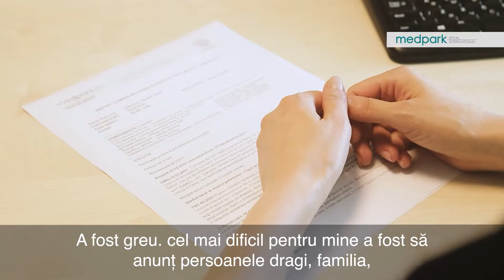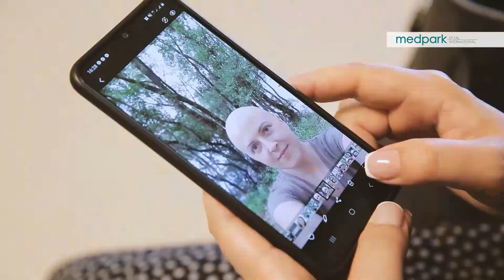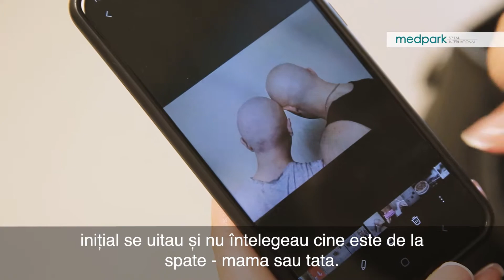Natalia a învins cancerul mamar împreună cu echipa Medpark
“Cei care trec prin tratament, nu uitați să trăiți chiar și în timpul tratamentului. Viața continuă!

Era sărbătoarea "Ziua îndrăgostiților", iar eu am venit acasă cu diagnosticul pe foaie – cancer. A fost greu, cel mai dificil pentru mine a fost să anunț persoanele dragi, familia, în special copiii, pentru că bănuiam că lacrimile lor mă vor face slabă, iar eu aveam nevoie de forță. Prima persoană care a aflat a fost soțul meu, el m-a încurajat.

Doamna doctor cu care am început tratamentul a fost dna Nadejda Corobcean. Îi mulțumesc pentru faptul că atunci când am pășit pragul acestei instituții ea a fost persoana care mi-a insuflat încredere, atât de profesionist mi-a explicat tot și atât de aproape de suflet mi-a fost dna doctor. Când am plecat de aici, am ajuns acasă și i-am spus soțului: “Eu am să pot!“

Centrul de Oncologie Medpark
Țintim Cancerul Împreună